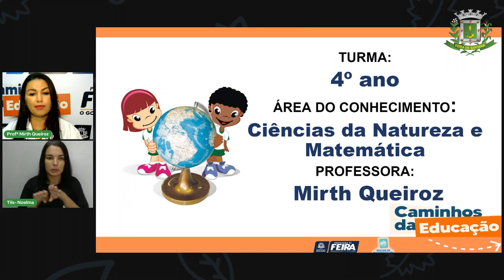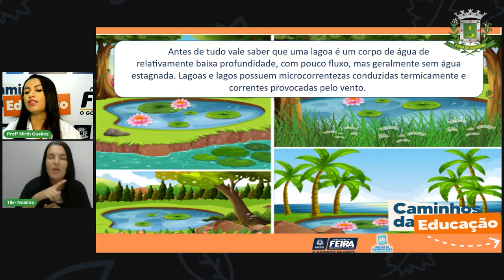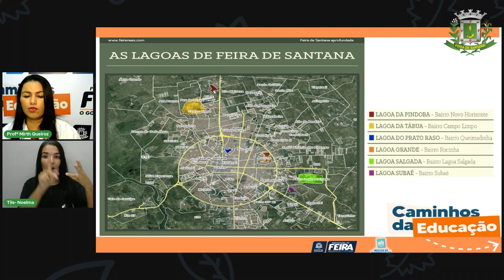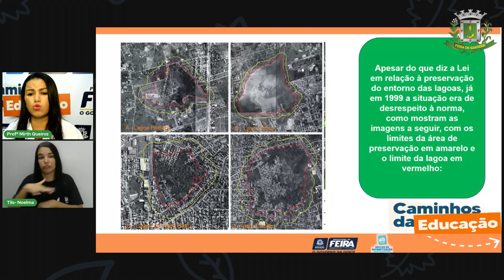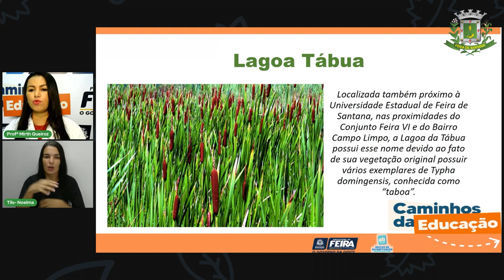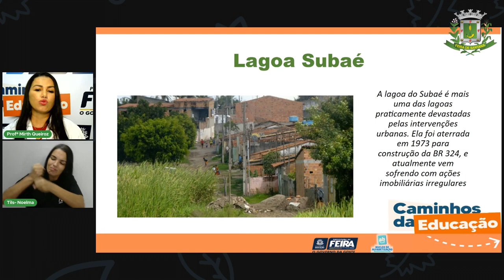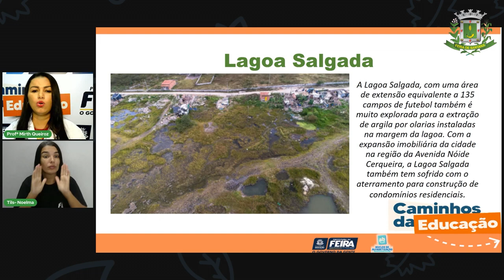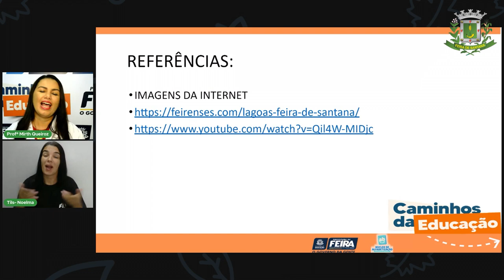Aula 48 4ºANO Profª Mirth de Queiroz Ciências da Natureza e Matemática Nas lagoas de Feira d